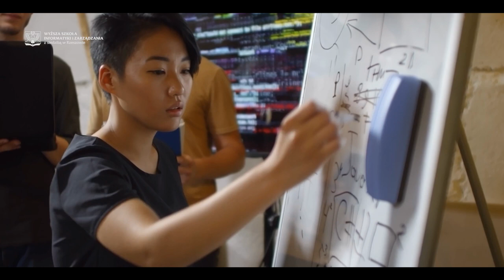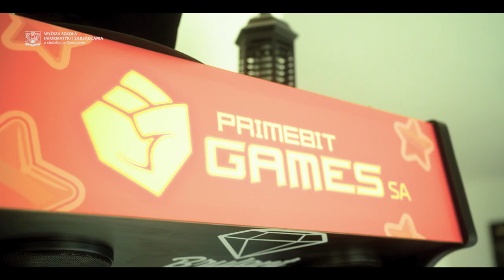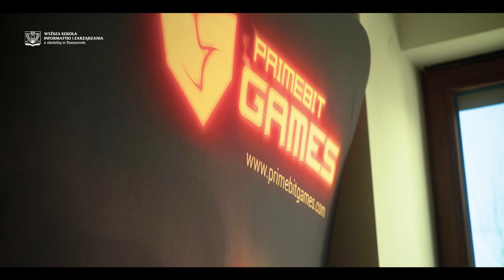Studiuj Game Design and Development we WSIiZ w Rzeszowie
Wybierz studia dedykowane branży, która nigdy nie stoi w miejscu. Studiuj Game Design and Development, anglojęzyczny kierunek przeznaczony dla umysłów ścisłych oraz osób o zacięciu humanistycznym, które chcą dołączyć do światowego rynku gier cyfrowych.

Zapotrzebowanie na gry wzrasta z roku na rok, a co za tym idzie – ofert pracy dla twórców przybywa. Według raportów, zarobki inżynierów gier wahają się od 4 do nawet 20 tys. zł miesięcznie.